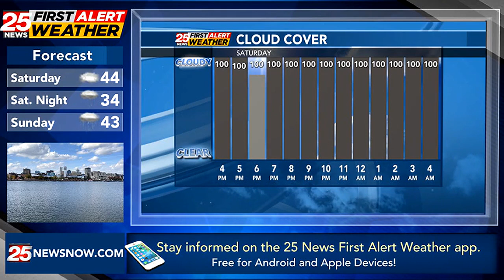Not a pretty weekend